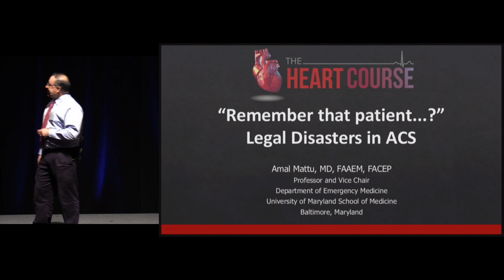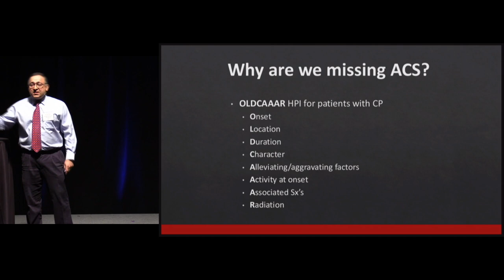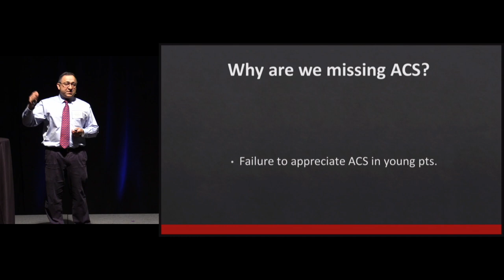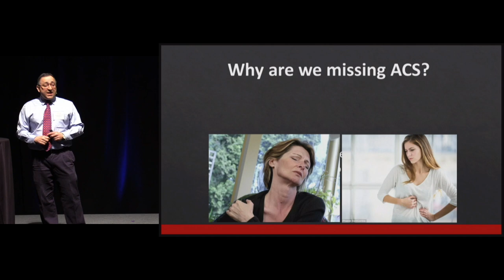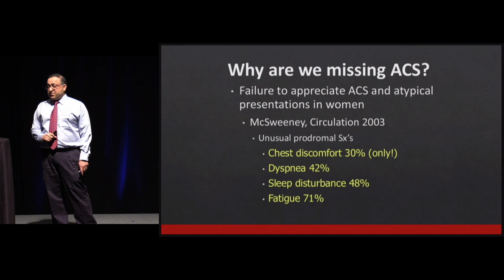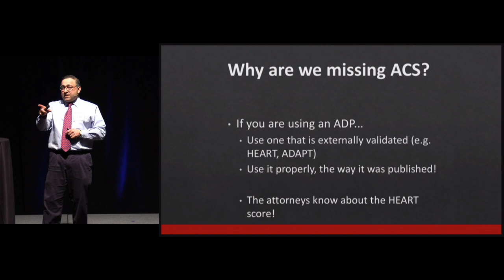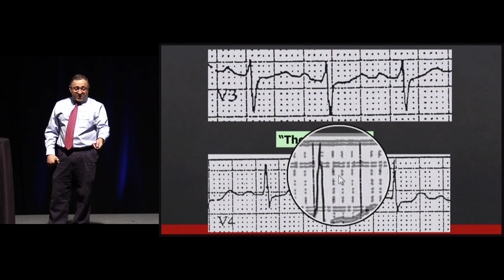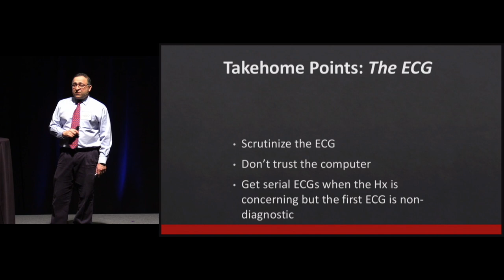Legal Disasters in Acute Coronary Syndrome | The Heart Course Home-Study Program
Legal Disasters in Acute Coronary Syndrome by Amal Mattu, MD

Learn and apply emerging data, new guidelines, and optimal treatment strategies for the management of cardiac and vascular emergencies.

Topics Include:

Aspirin or Maalox? The Risky Business of Chest Pain
Fatal Attraction: Deadly Rhythms
Don’t skip a beat: Transvenous and transcutaneous pacing
Fainting Dead Away: Cardiogenic Syncope
An ACS to grind: Legal Disasters
Pump DOWN the volume: Acute heart failure
Ripping my heart out: Aortic dissection
Just say no: Cardiotoxic drugs
Revealing the truth in mysterious ways: Non-cardiac killers in ECG
Irregularly Irregular: Atrial Fibrillation
Making my blood curdle: Venous thromboembolism
Don’t miss a VASCatastrophe